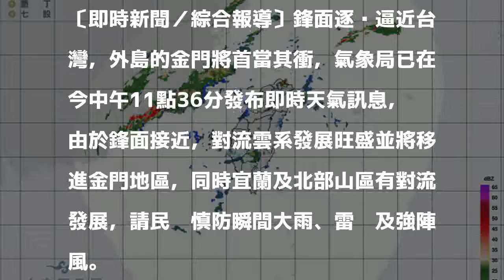大雨特報！鋒面接近金門變天 新北宜蘭留意午後雷陣雨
首次上稿 13:00更新時間 14:04

發表評論評論如下。